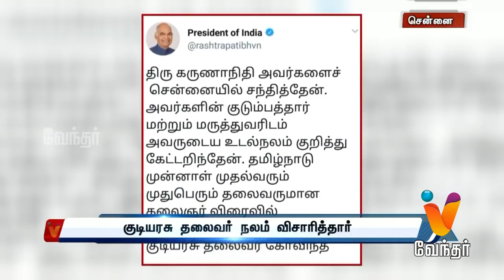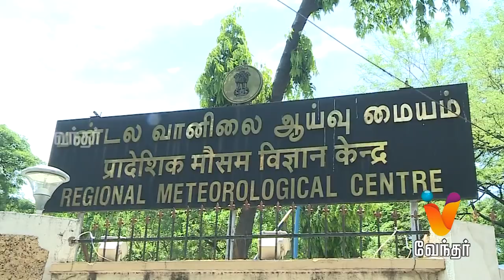News Night 10.00 pm (05/08/2018)